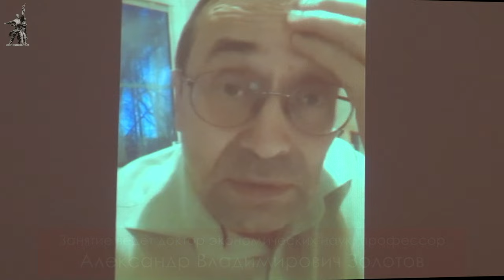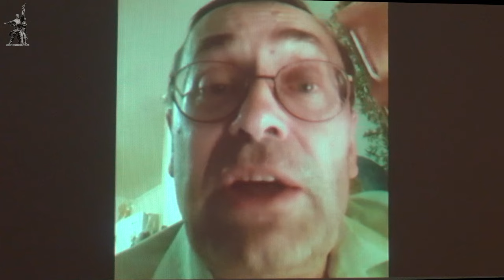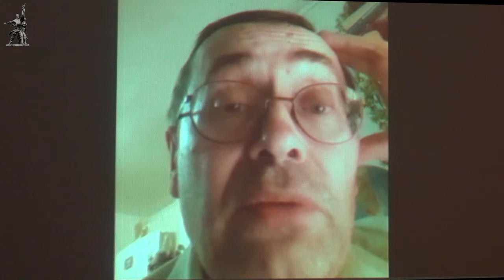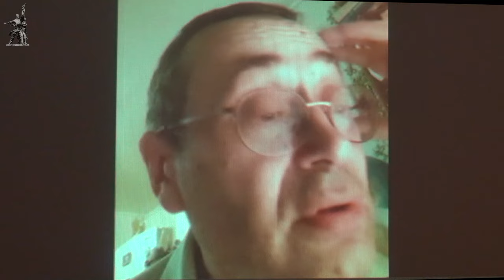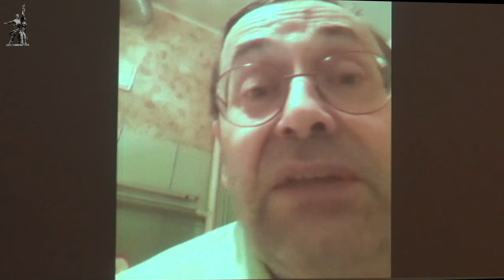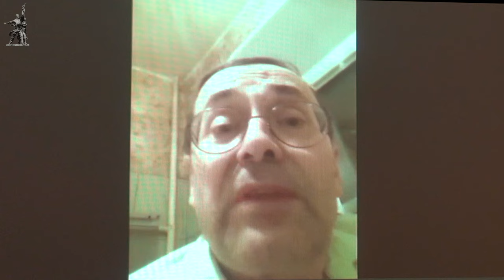Борьба за сокращение рабочего времени. Красный университет. Профессор А. В. Золотов. 07.04.2021.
Лекцию в Красном университете на тему «Борьба за сокращение рабочего времени» прочитал Александр Владимирович Золотов, доктор экономических наук, профессор. 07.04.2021, Нижний Новгород.